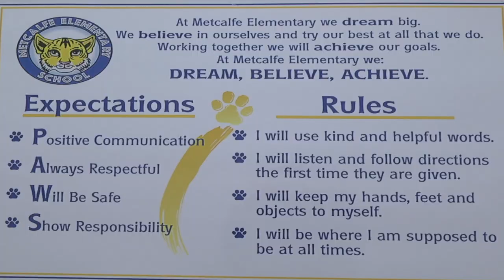W.A. Metcalfe Elementary School, Gainesville, FL